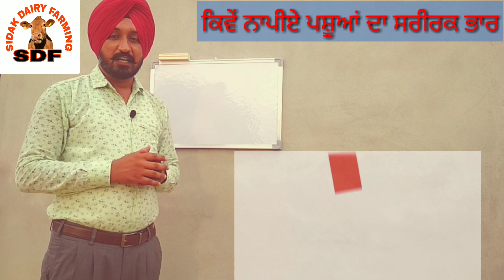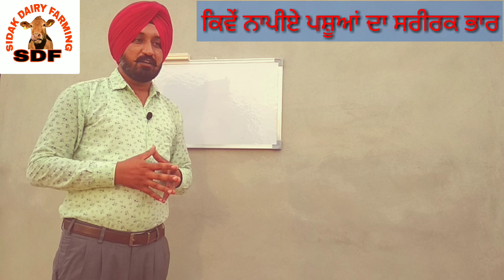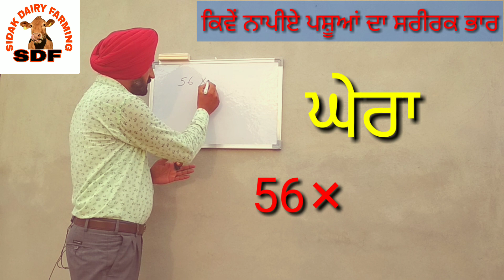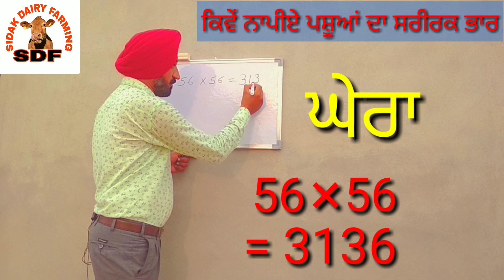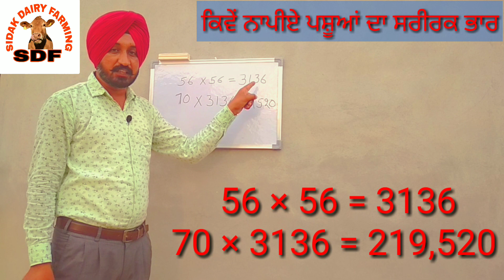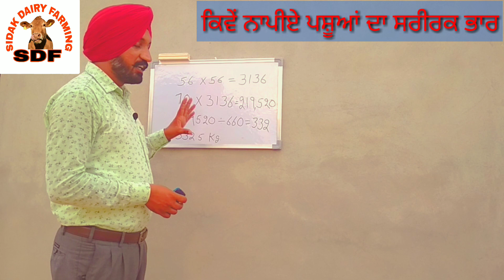How we can measure the body weight of animals, ਕਿਵੇਂ ਤੋਲਿਆ ਜਾਵੇ ਪਸ਼ੂਆਂ ਦਾ ਸਰੀਰਕ ਭਾਰ part 1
In this way I want to try aware farmers about animals health. In this video I tried to measure the body weight of animals.
If peoples gives me good and positive response I will make some videos related animals dry Metter need and also protein balance.